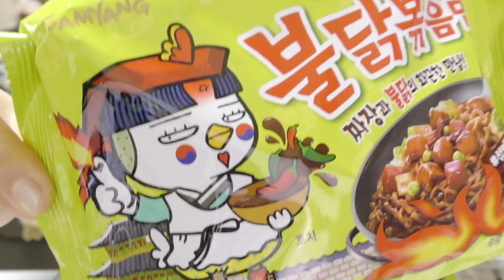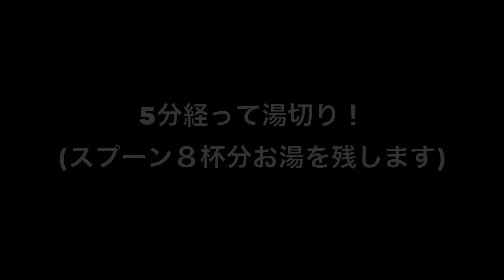【韓国】新商品チャジャンプルダックポックンミョン食べる。(짜장불닭볶음면)